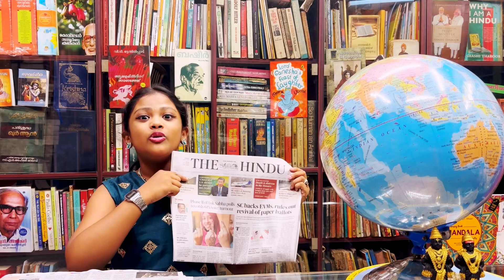The Hindu inspiring news